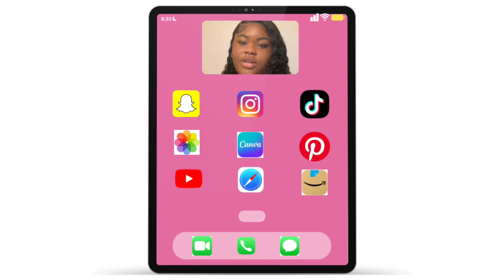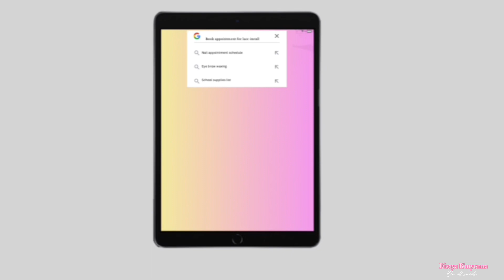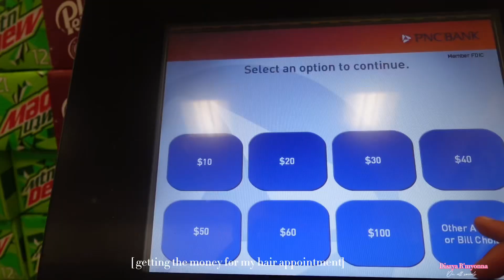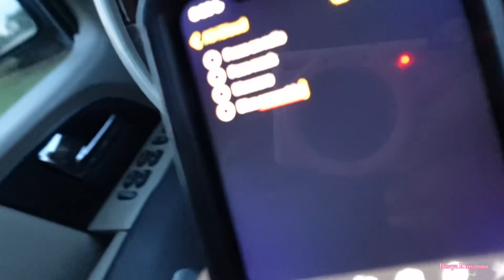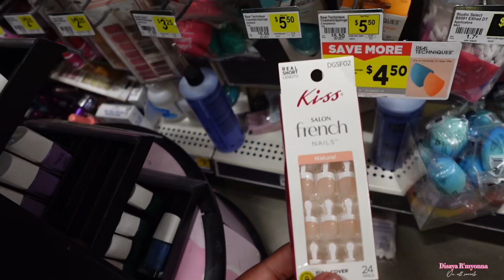Back to school prep | hair , nails , last minute preparations, orientation)backtoschool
Hey guys I'm back with with another video in the back to school series for you guys:)
I really hope you guuys enjoy thiss videooo

Socials:
snap:disayarmyonna
finsta:disayarmyonnafiless